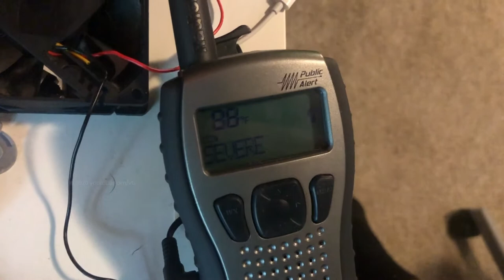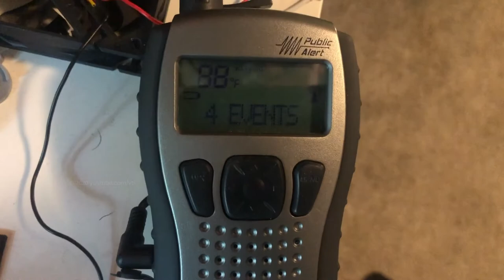Severe Thunderstorm Warning on last day of school 2019! (EAS #82)